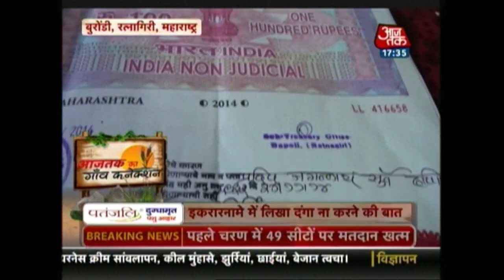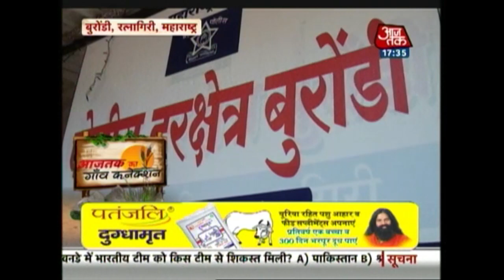AajTak Ka Gaon Connection | October 12, 2015 | 5:30 pm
Aaj Tak Ka Gaon Connection is a show on rural India with a special focus on villages that have achieved exceptional feats.